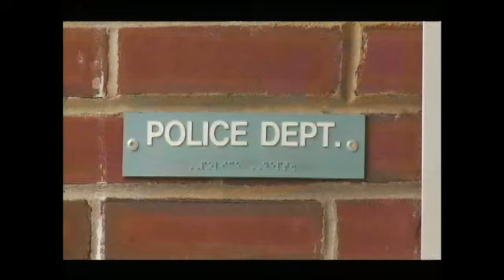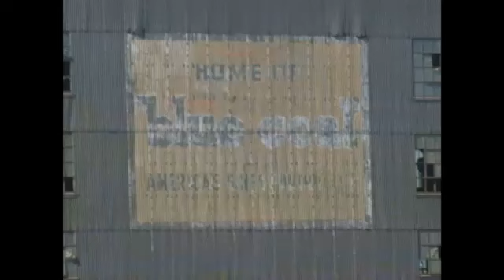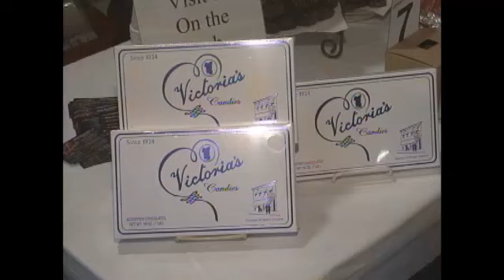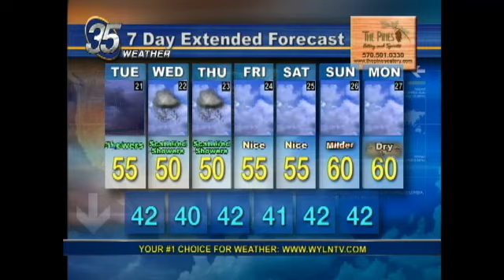LATE EDITION FOR OCT 20